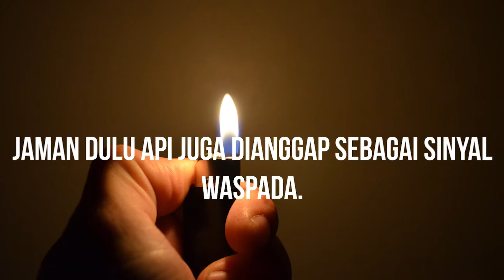KENAPA ADA TRAFFIC LIGHT?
Kalian tau gak kenapa ada traffic light? asalnya  dibuat dan lain sebagainya.
Tonton video berikut ini.